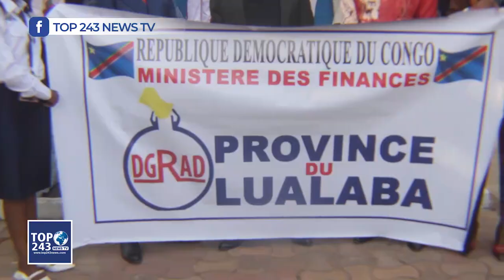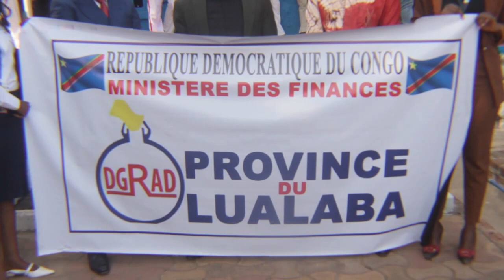LUALABA:EN DIRECT DE KOLWEZI. FELIX TSHISEKEDI A RECONNU LES RÉALISATIONS DE FIFI MASUKA EN S'EXPR..